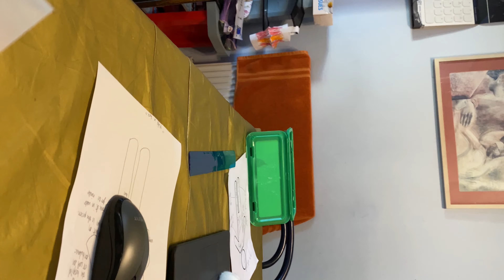Hamster training day!